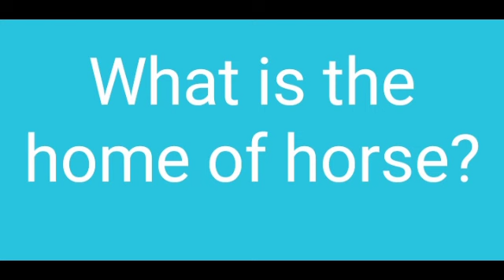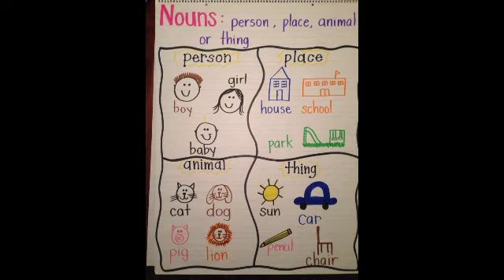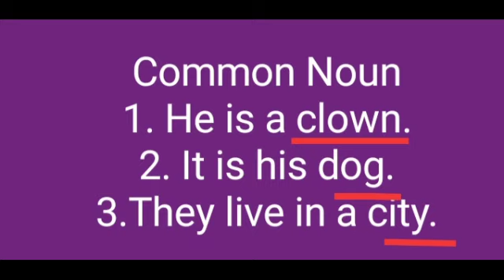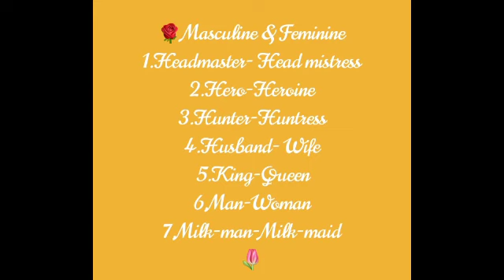IDEAL &ADHARSH GRADE III-V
1.Class    :  III  to V std(Summer Class)
2.Subject :  English
3.Session:  6
4.Topic : Gender